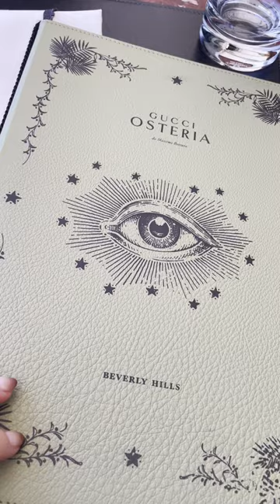Where Fashion Meets Fine Dining in LA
Join us for a fabulous girl's afternoon at the Gucci Osteria in Beverly Hills! 🥂🌸

Step inside this stunning garden-themed restaurant and prepare to be dazzled by its chic interior and exquisite menu. From the moment we sat down, the experience was nothing short of magical. 🍽️✨

We started with a complimentary bread basket, featuring melt-in-your-mouth butter imported straight from Normandy! 😋

Next, we indulged in the heavenly mushroom bread with truffle crème - a dish you simply can't miss. 🍄🥖

Our taste buds danced with delight as we savored the refreshing "City is in Bloom" dish, packed with Japanese turnip, enoki mushroom, and a delicate dashi. 🌱🍲 And let's not forget the drinks - refreshing yet potent, they were the perfect accompaniment to our meal! 🍹

The pièce de résistance? The divine Tortellini Parmigiano Reggiano sauce and the dreamy "You & Me in Capri" - a lemon ricotta raviolo with bottarga. 🍝🍋

And who could resist the cheekily named "Gucci Fries that don’t speak French" served with roasted salt and EVOO mayo? 🍟😉

We couldn't leave without trying the desserts! We opted for a sumptuous chocolate creation and a delicate lychee mochi dessert with Asian pear, the latter becoming an instant favorite. 🍫🍐

Don't miss out on this unforgettable dining experience with the girls at Gucci Osteria! 💖🍴